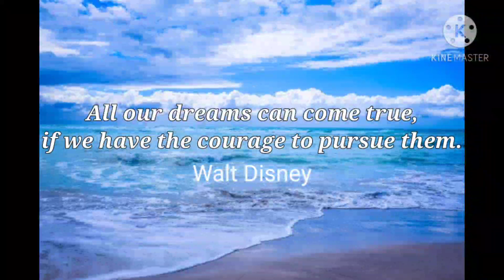Motivational quotes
Motivation reflects something unique about each one of us and allow us to gain valued outcomes like improved performance, personal growth or a sense of purpose.
The more that we get, it motivate us to upload more videos.